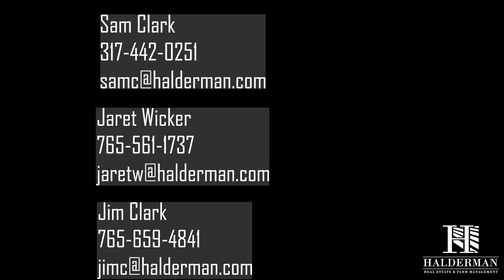SS & T Virtual Tour 2021